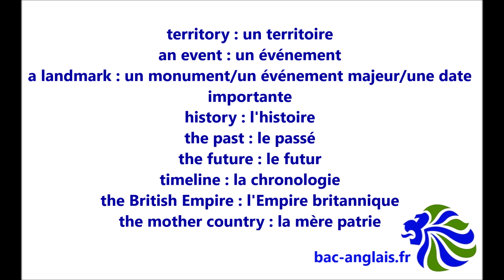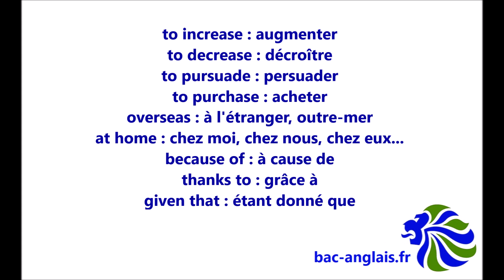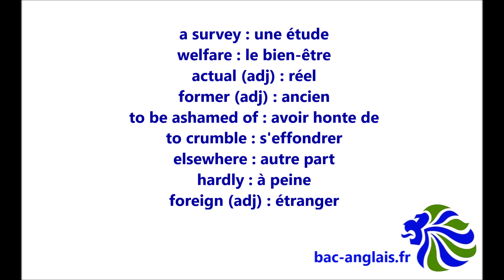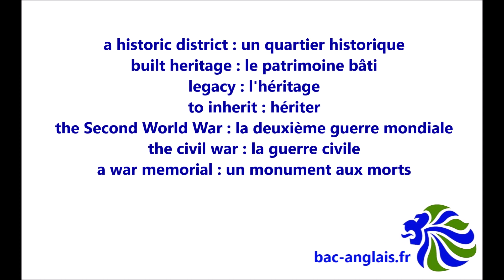BAC ANGLAIS - AXE 8 TERRITOIRE ET MEMOIRE